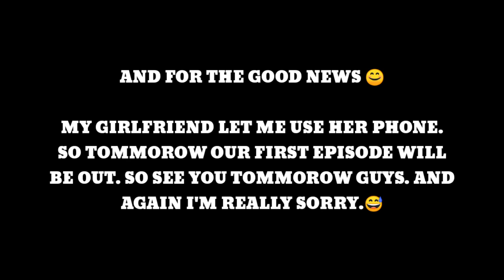PHONE PROBLEM - LET'S REVIEW THE WALKING DEAD SEASON 3!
THE WALKING DEAD S3 - PART 0 - SEASON 3 UPDATE

FIRST OF ALL SORRY!

TOMMOROW I WILL UPLOAD OUR FIRST EPISODE! SO STAY TUNE GUYS!